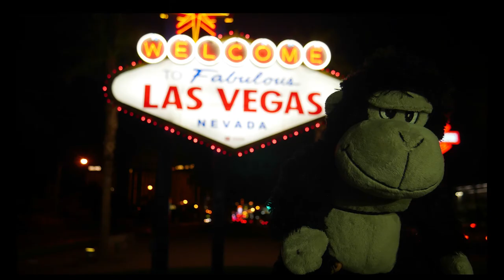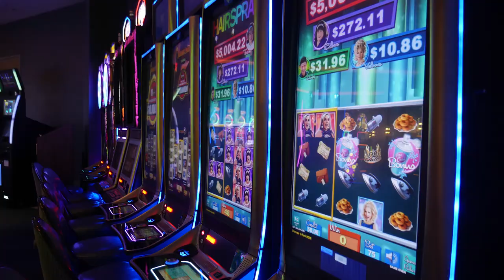Weltreise 2018 E07 - Las Vegas @ Chiller-Gorilla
Episode 7 der Serie "Weltreise 2018 @ Chiller-Gorilla" - Las Vegas